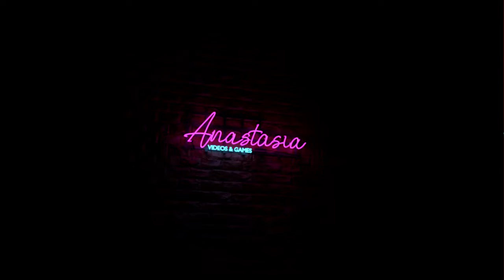First experience with BEATSABER...Absolutely terrifying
This game really messes with my anxiety but it's still fun. let me know if you want to see more by liking the video